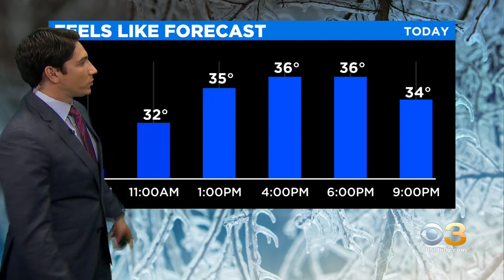Wednesday Morning Weather: Wind Chills In The 30s